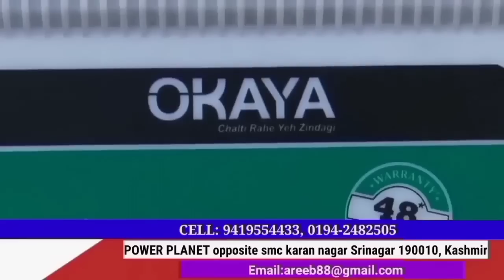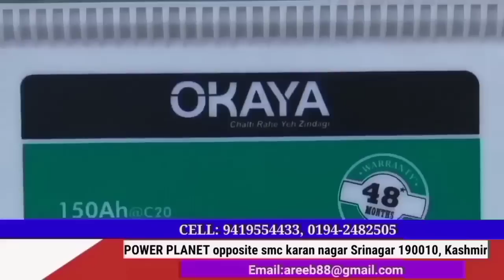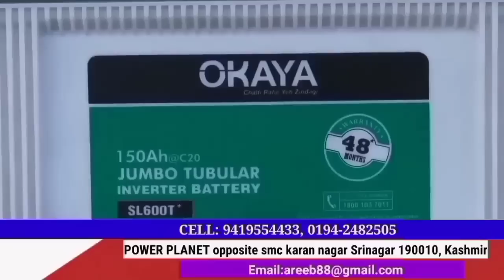Aaj key Surkhiyaan with Manzoor Dar